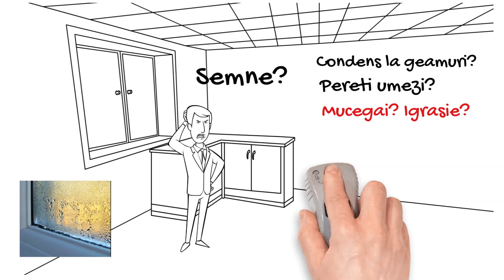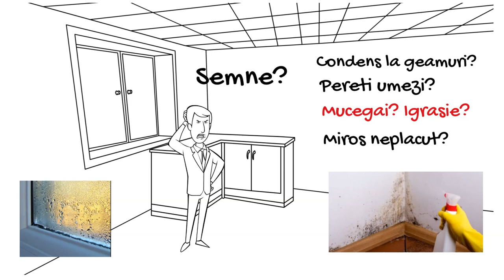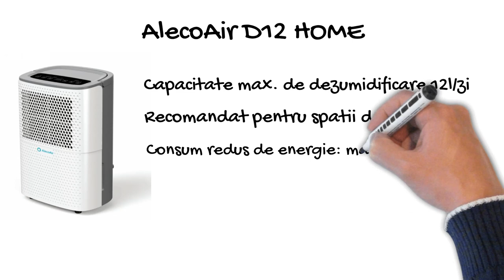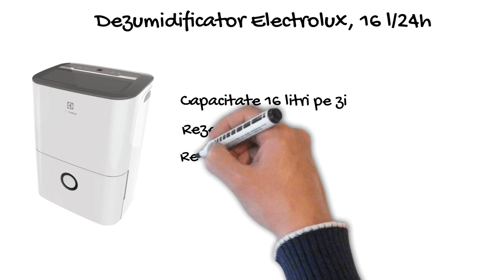TOP 3 DEZUMIDIFICATOARE. Cum Aleg Cel Mai Bun Dezumidificator de Aer?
Salut, prieteni,

Suntem aici sa vorbim despre cum alegem cel mai bun dezumidificator de aer pentru locuinta voastra. Am facut un clip scurt, de 4 minute, in care explic care sunt semnele care iti indica faptul ca ai umiditate mare in camera si la ce caracteristici trebuie sa fii atent atunci cand iti doresti sa iti cumperi cel mai bun dezumidificator de aer. De asemenea, am facut un TOP 3 al celor mai bune dezumidificatoare din momentul de fata, dupa parerea mea: AlecoAir D12 Home, Alecoair 16 Purify si Dezumidificatorul Electrolux, 16 l/24h, 430 W.

V-am lasat si oferta completa de la eMag si AlecoAir in cazul in care unul dintre cele 3 dezumidificatoare nu mai este in stoc. In plus, daca vreti unul anume si nu este in stoc, imi puteti cere alte sugestii in comentarii si eu o sa va raspund cu alte recomandari.

Treci direct la ce capitol de intereseaza:

0:00 Introducere
0:12 Cum alegem cel mai bun dezumidificator?
0:33 Semne ca avem probleme cu umiditatea
1:07 La ce caracteristici sa fii atent cand alegi un dezumidificator?
1:43 TOP 3 Dezumidificatoare
1:59 Alecoair D12 Home
2:30 Alecoair D16 Purify
3:07 Electrolux Dezumidificator

Nu uitati sa ne vizitati si pe , unde gasiti foarte multe recomandari de produse destinate amenajarii casei si gradinei.

Iti multumesc pentru vizionare! Nu uita sa te abonezi, sa lasi un like si un share!

Sper sa alegi cel mai bun dezumidificator!

Ne auzim la urmatorul videoclip! Te incurajez sa lasi un comentariu referitor la subiecte pe care doresti sa le abordez!

Salut!